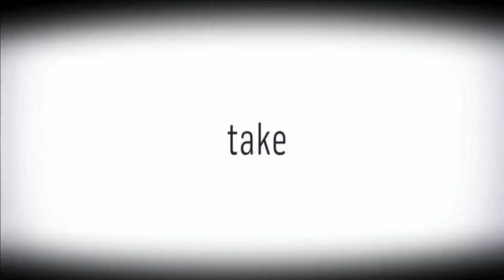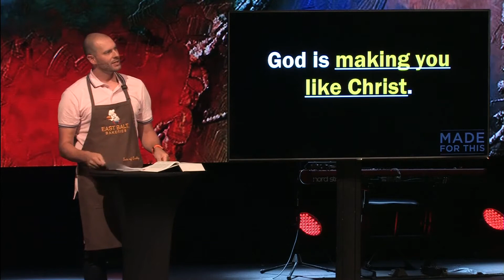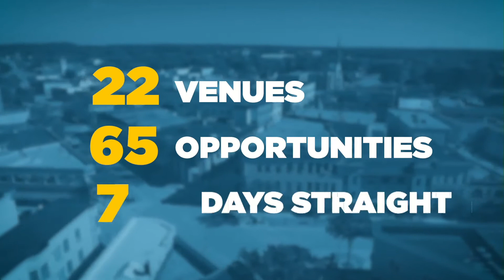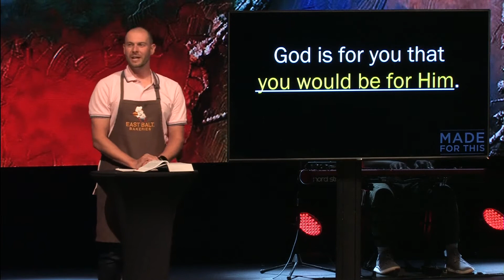Made For This | Week 4 | Pastor Guy Conn | Fox River Christian Church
August 25, 2019 – Pastor Bill wraps up the message series “Made For This” with a great example of God’s plan for you. He teaches how there are many ingredients and factors that make up our life story, but is the combination of all our experiences that make us unique in God’s love.

Would you like more information on Fox River Christian Church? Visit foxriverchristian.org